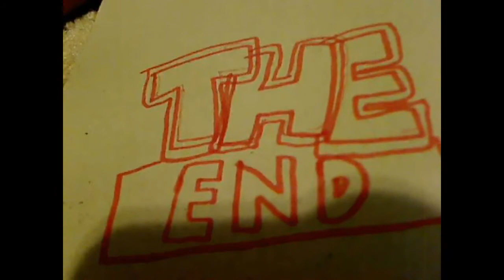Toy Stryee Shorts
my favorite movie turned into some shorts of my own!